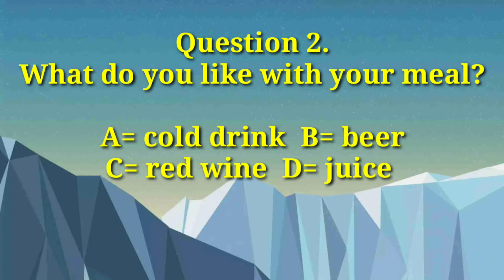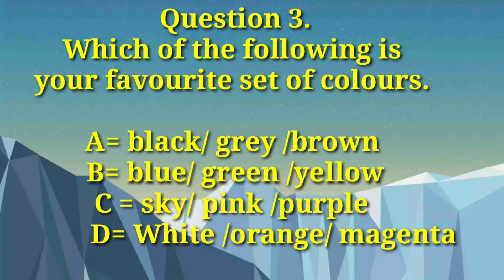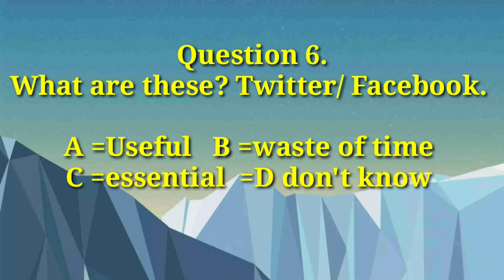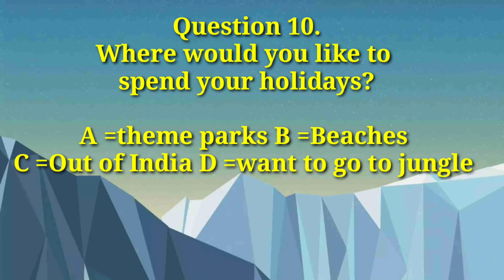What is your mental age? ||How old are you at heart?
Hello friends
In this video , there is a quiz contest, answer each questions to see what your age is.
Are you mature or child at heat? Do you like childish jokes? Check out what is your rank in this quiz.